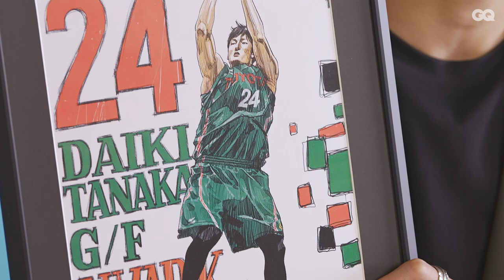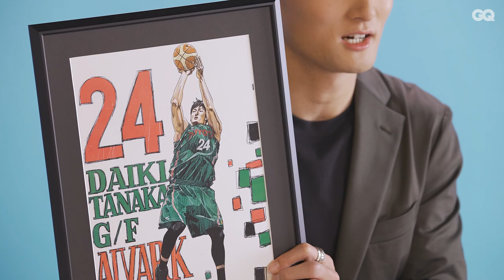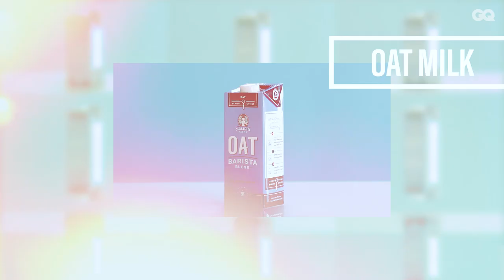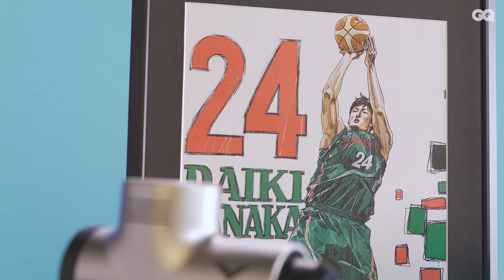Bリーガー・田中大貴（アルバルク東京）の人生に欠かせない10のアイテム | 10 Essentials | GQ JAPAN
東京オリンピック・男子バスケットボール日本代表であり、Bリーグ・アルバルク東京でキャプテンを務める田中大貴。アシスト、シュート、ディフェンスに長け、４年連続ベスト５入りを果たし、レギュラーシーズンMVP選出経験もある日本を代表するオールラウンダーである。そんな田中の人生に欠かせない10 Essentialsとは？ 「スラムダンク」の作者・井上雄彦が描いた田中本人のイラストなどを紹介する。